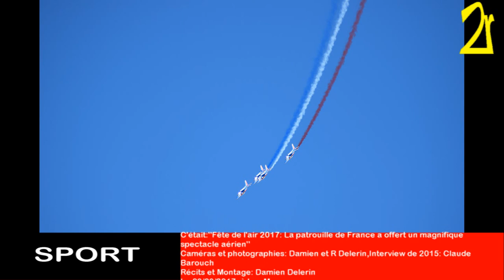Fête de l'air 2017: La Patrouille de France a offert un magnifique spectacle aérien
Samedi 9 septembre 2017, lors de la fête de l’air 2017, la Patrouille de France a pu prendre son envol au-dessus de l’aérodrome Les Mureaux-Verneuil et a offert un magnifique spectacle aérien durant une belle éclaircie.

Ce samedi matin, le temps et la pluie sont apparus comme des oiseaux de mauvaises augures dans le ciel au-dessus des Mureaux et surtout de la fête de l’air 2017. Comme en 2015, la Patrouille de France aurait pu rester sur la base d’Évreux.